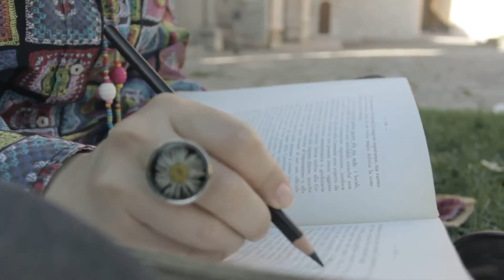Augusta - D.E.C.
Tratto dall'album "Niente canzoni d'amore"
Anno: 2013
Interpreti: Sandro Fiorelli, Margherita Tascini, Gab
Regia: Diego Trovarelli e Maurizio Salomoni
Montaggio: Maurizio Salomoni
Si ringrazia: Caffè Morlacchi, Pasticceria Sandri, Mipatrini